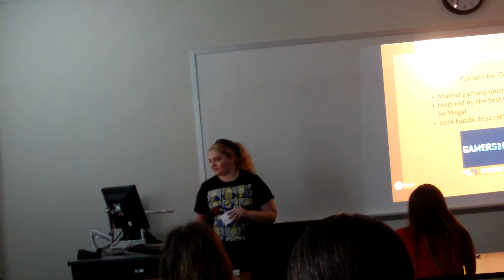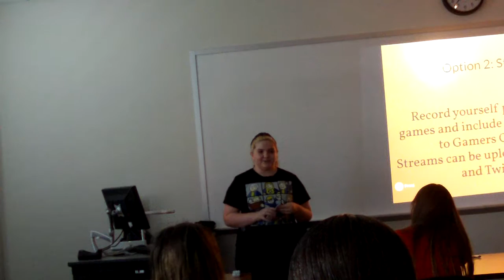193 0505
Kat